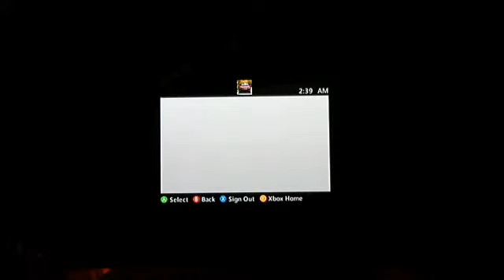Halo Reach Multi Team